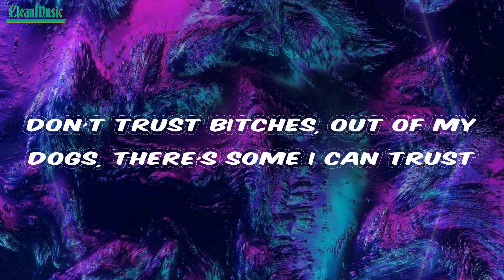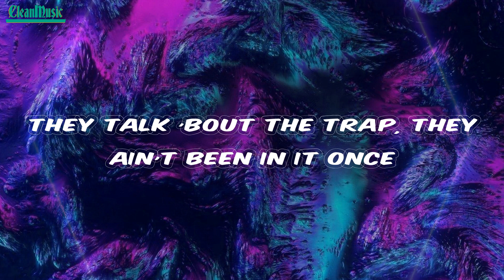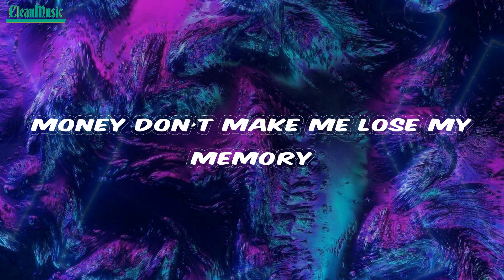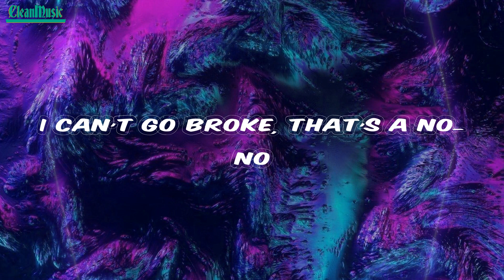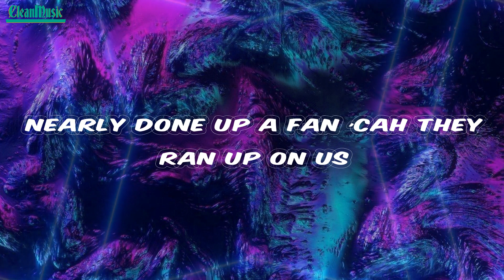Central Cee - One Up (Lyrics)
Lyrics One Up Central Cee

Lyrics:
Uh, they think they got one up on us
Don't trust bitches, out of my dogs, there's some I can trust
They think they got one up on us
That's what they think
Got PTSD, nearly done up a fan 'cah they ran up on us (bop, bop, bop)
(Lekaa Beats)
The fake do a good job blendin' in with the real these days
But I still tell the difference
Realness get recognition
I recognize that from a distance, see it from far (wait)
Bare ANPR, told bro
Beg you don't smoke weed in the car ('low it)
It feels good to see me in the charts
I used to hit shots, sell rock, and link in parks (alright)
You've been warned, I ring the alarm
They talk 'bout the trap, they ain't been in it once
Why G got the trench coat on?
It's black and long like a Christian nun
Tryna locate me a new plate
I don't put trust in vintage guns
Stop whingin' and go get some money
What's wrong with these self-inflicted bums? (Alright)
For my livelihood, pushed white in my hood
But I don't recommend it, there's no longevity
"Central, don't forget me"
Money don't make me lose my memory
A2 Anti, do man badly
Do that gladly
I treat every day like a Monday morning
I treat every month like a January (uh)
D-T-B, I don't trust bitches
Out of my dogs, there's some I can trust
Won't even lie, I got PTSD
Nearly done up a fan 'cah they ran up on us
I left home when I was fourteen
YJ was ten and the man of the house
We go from babies straight to men
Get some money, relive your childhood
Shorty think that I'm childish (why?)
Tryna pull down my trousers
Rip my nut on my Calvins (Kleins)
Out of sight, out of mind
We ain't gotta jump out this ride
Arm out the window, keep it simple
Try hit man off his mountain bike
Link up with a ganja farmer
Cuttin' down plants, no agriculture
Leave it to God, we don't practice obeah
Plan it correct, we gon' catch him
I can't go broke, that's a no-no
Can't all off, that's awkward (awks)
My chain cost sixty-thousand
Cool, that's a club performance (alright)
I don't like braggin'
I'm a lowlife but I like high fashion
Amiri denim, it cost a arm and a leg
And a G still saggy
And bro still chingy, and bro still trappin'
Ying and a yang and I need more balance
Baby, I just wanna fuck
I'm sorry, I don't wanna meet your parents (nah, uh)
We go from babies straight to men (uh)